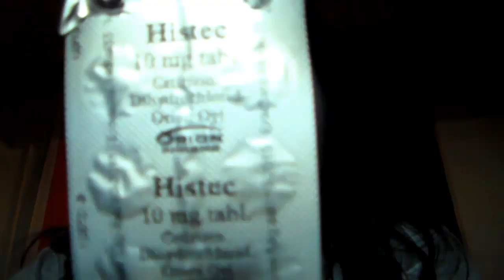Taitaa tulla Lentsu